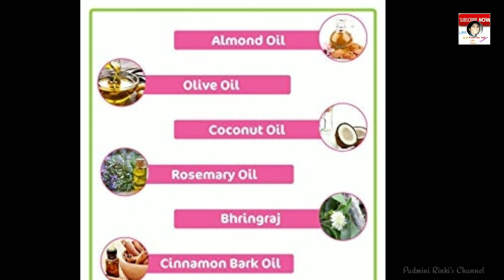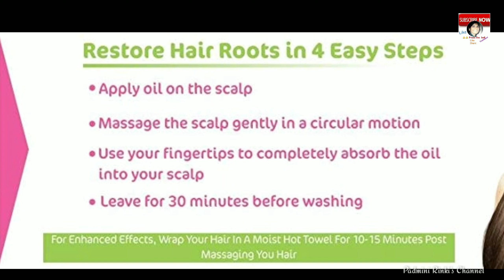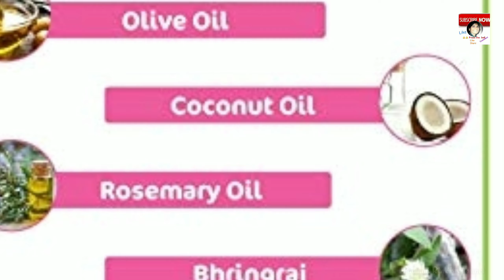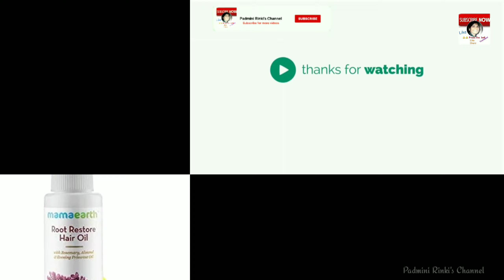Mamaearth Root Restore Hair oil review in hindi/क्या आपको है बाल झड़ने की परेशानी तो ए video देखें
mamaearth shampoo price
mama earth shampoo men
mamaearth hair mask review
mama earth face serum
the moms co shampoo review
mamaearth body lotion
rustic art shampoo review
mama earth face wash
mamaearth eye cream review
mamaearth c3 face mask
mamaearth bye bye blemishes review
plum shampoo review
mamaearth root restore hair oil review
MAMAEARTH II ROOT RESTORE HAIR OIL II PRODUCT REVIEW II उत्पाद की समीक्षा  II  हेयर ऑइल
Dont buy mama earth anti hair fall kit,
Instant Hair Repair | Mamaearth Organic Hair Products | No More Hair Fall & Dandruff,
Mamaearth Anti Hairfall kit @ 999  |Does it work? | Detailed and honest Review,